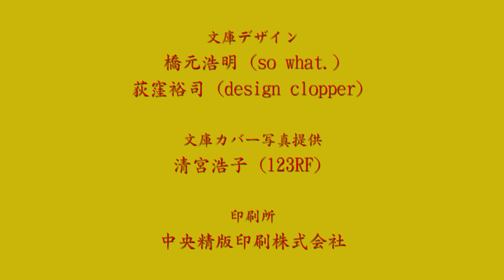【怪読録Vol.62】誰もいない玄関で、ひとりでに動くビニール傘――黒史郎『異界怪談 生闇』より【怖い話朗読】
【原作】
「水遊び」
『異界怪談 生闇』収録
2020/12//28発売／定価650円＋税
▶購入

【著者】
黒 史郎
小説家として活動する傍ら、実話怪談も多く手掛ける。「実話蒐録集」シリーズ、「異界怪談」シリーズ『暗渠』『底無』『暗狩』、『黒塗怪談 笑う裂傷女』『黒怪談傑作選 闇の舌』ほか。共著に「FKB饗宴」「怪談五色」「百物語」「怪談四十九夜」「瞬殺怪談」各シリーズなど。

【語り手】
上間月貴（怪談社）

▼竹書房怪談文庫原作朗読チャンネル「井戸端怪談」▼